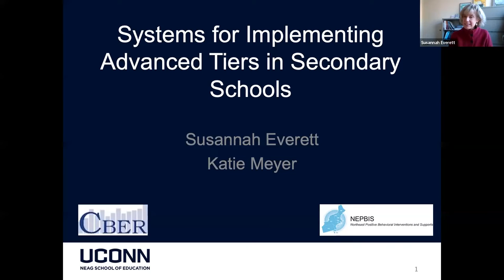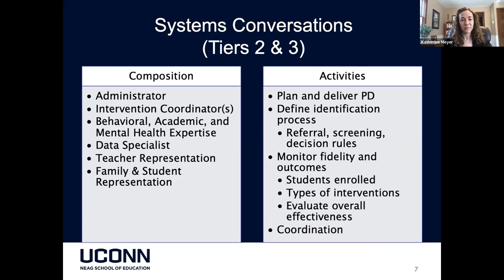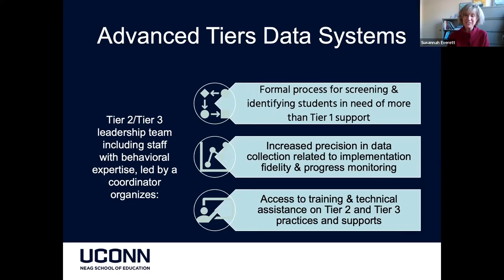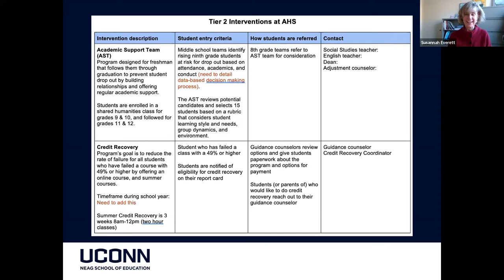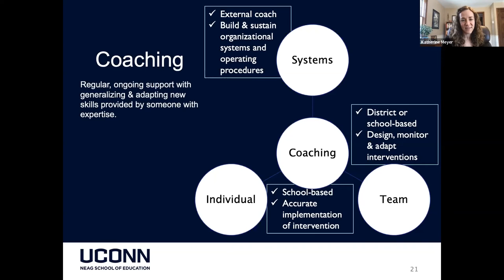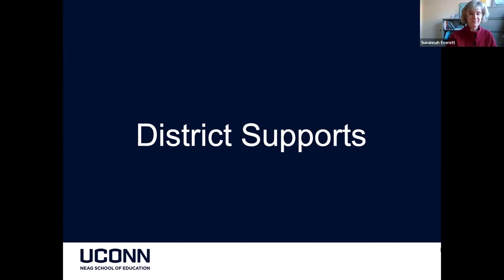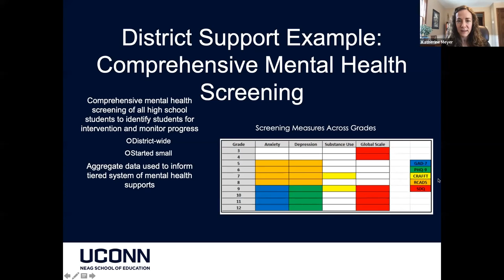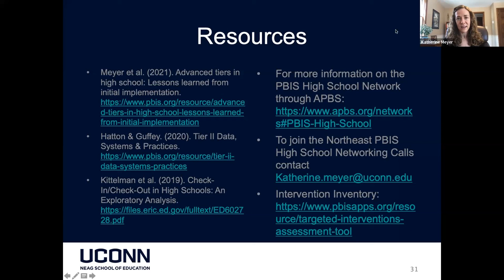SCTG Webinar February 9, 2022: Systems for Implementing Advanced Tiers in Secondary Schools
Systems are critical to successful initial and sustained implementation of advanced tiers of support. This session will provide examples of teaming structures, data systems and decision rules, district supports, and professional development strategies that have supported schools’ and districts’ development of advanced tiers.